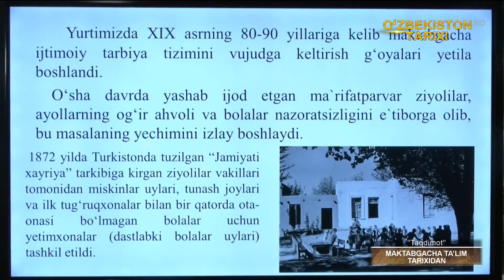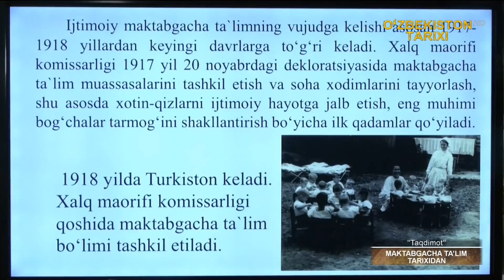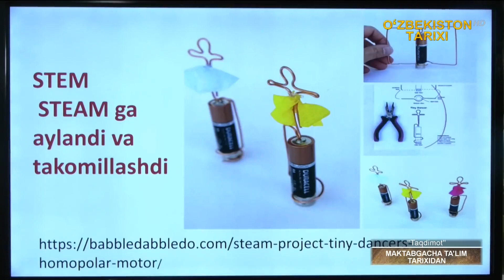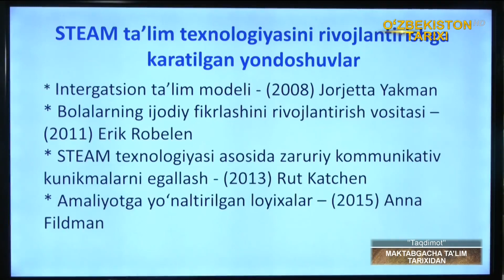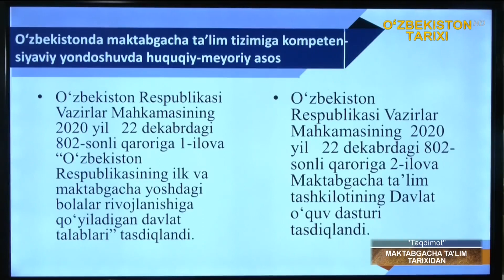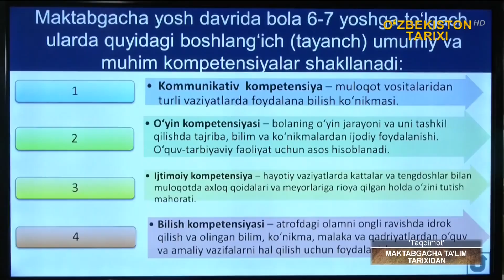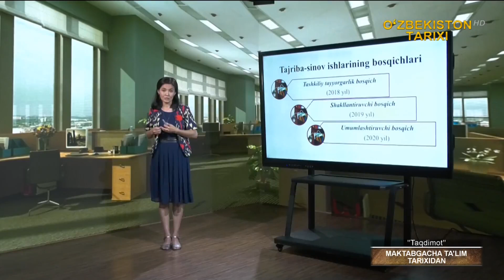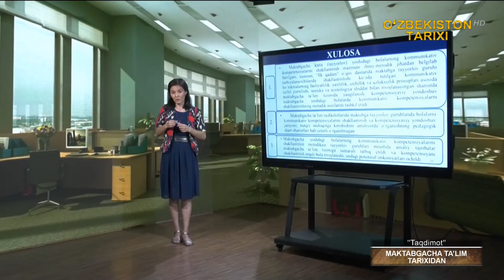«Taqdimot» | Мактабгача таълим тарихидан [24.06.2021]